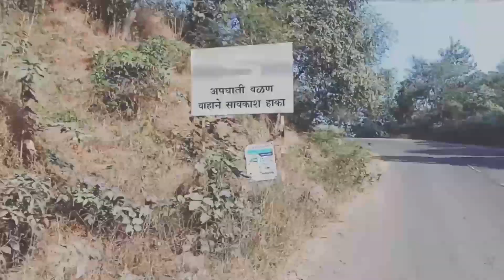चिपळुण मधील पांडवकालिन गुहा ll chiplun padvas cave ll chiplun city ll chiplun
मी तुमच्या साठी असेच मजेशीर रहस्यमय आणि पर्यटनासाठी उपयुक्त ठिकानांचे विडियो आणत राहिन

For Bussiness Enquiry purpose only.